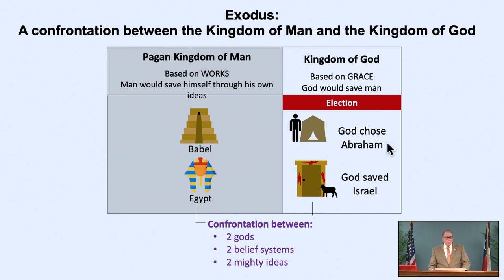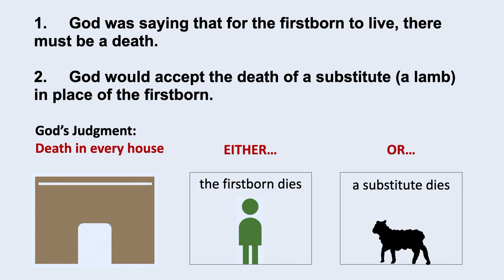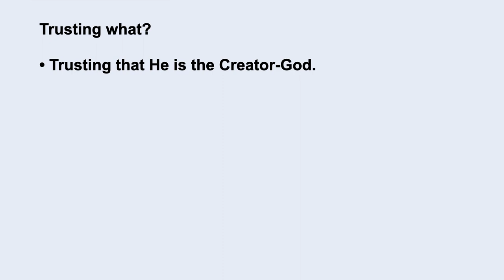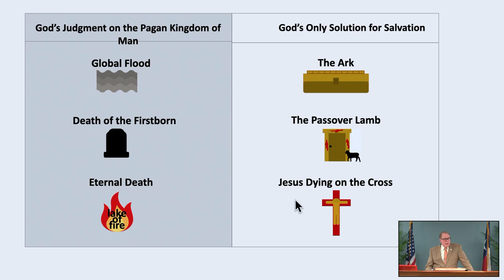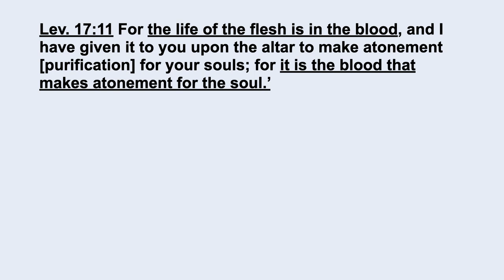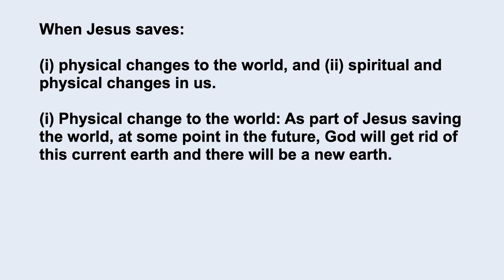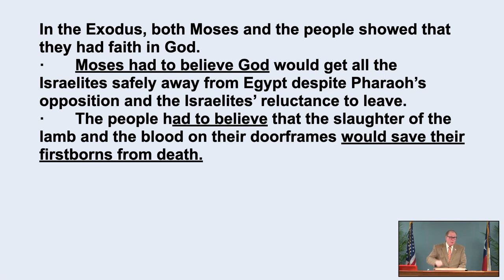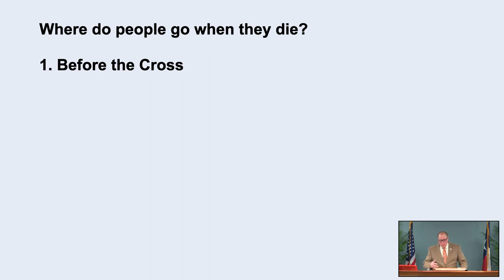Interlocked 12.2 - Lesson 12, Part 2: The Passover: How God Saves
The Passover: How God Saves. Exodus 12. January 30, 2024

How is salvation portrayed throughout the Bible? Listen to this message to learn that from the beginning, as illustrated by the Flood and then the Passover, salvation has always been by trusting in God and His Word. See how both the Flood and the Passover were pictures of Christ’s death on the Cross for man’s sin and that all anyone has to do is believe in Him for salvation. Find out the claims Jesus made about Himself and how He conquered death when He rose from the grave.